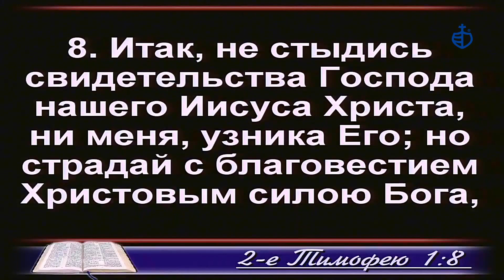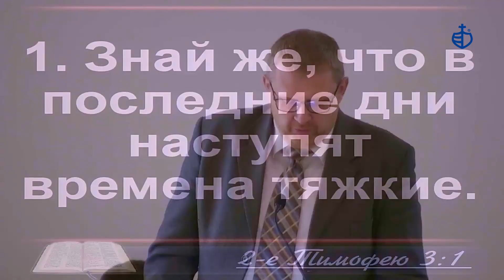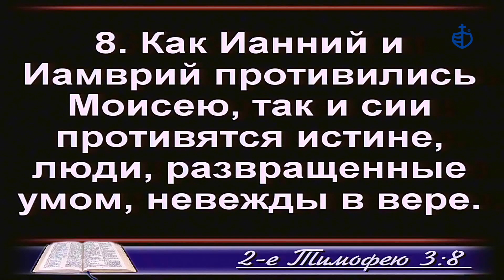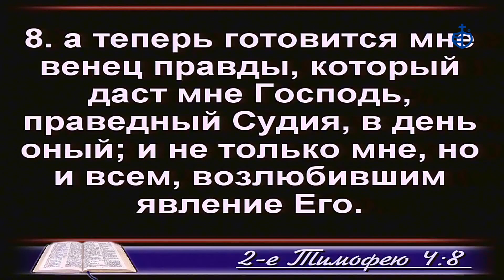Проповедь Алексей Хорошев 8 мая 2022 г.